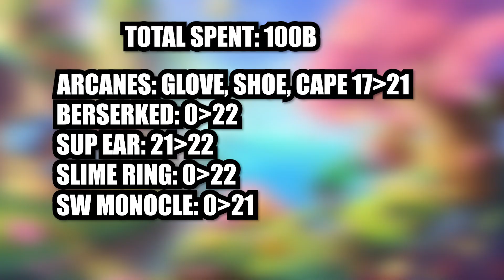Maplestory Reboot - 290b Star Forcing (Shining Star Force Event)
In Todays Video you see the highlights from my shining StarForce!

Arcanes: Glove, Shoes, Cape 17 - 21
Berserked: 0 - 22
Slime ring: 0 - 22
Superior Earing - 21 - 22
SW monocle: 0 - 21